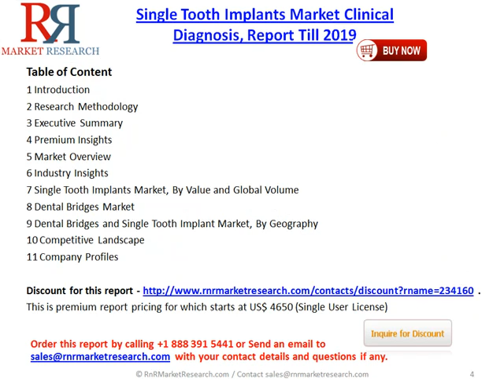Global Trend for Single Tooth Implants by Products Market to 2019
. (This is premium report, pricing for which starts at US$4650 Single User PDF)
The global single tooth implants and dental bridges market has experienced significant growth over the past few years, and is further expected to grow at a CAGR of 7.3% during the forecast period of 2014 to 2019. Increasing adoption of single-tooth implants due to better aesthetics and ease of cleaning will drive the single-tooth implants market as opposed to dental bridges.